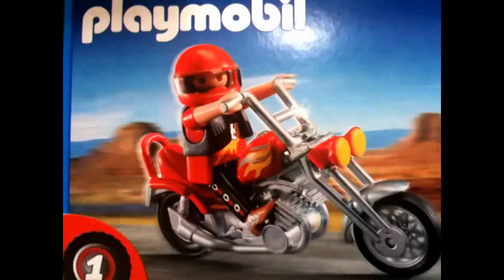PLAYMOBIL nouveauté 2012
LES 6 nouvelles MOTOS
5113 Chopper n°1
5114 Moto de route n°2
5115 Motocross n°3
5116 Moto de course n°4
5117 Moto argentée n°5
5118 Moto Custom n°6